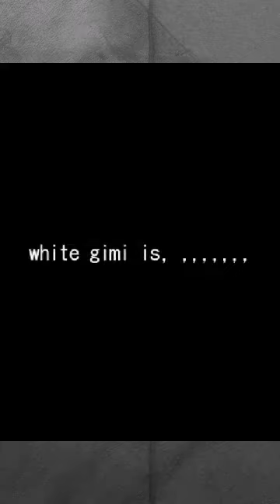HighlightCam Movie #1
my no.2 video